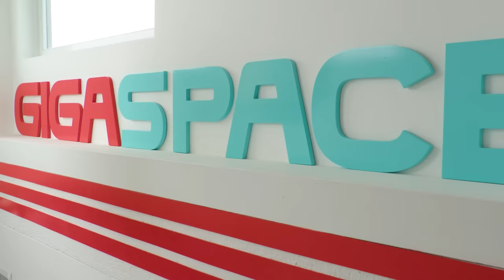Who Is The Fastest? (SPEED CHALLENGE)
Today, we're goin FAST! Let's see just how fast and far we can go. Let's go Frontiering!

Fill out the Mythical Census by the end of June 24th for a Mythical Store discount!